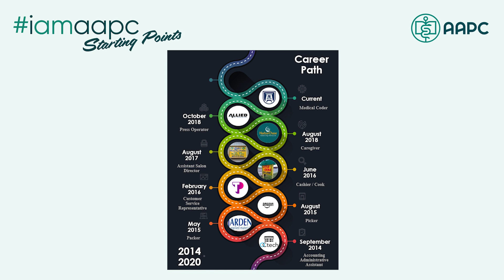CPC-A to First Job in Two Months | Megan Chavis, CPC, CDEO, CIRCC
Join us for an inspiring episode of iamaapc Starting Points as we hear Megan Chavis's incredible journey from becoming certified to establishing a successful coding career. After four years in the field, Megan has not only achieved her dream of securing a better life for her son but also accomplished the remarkable feat of landing her first coding job just two months after passing her CPC certification exam. Don't miss this insightful conversation as Megan reveals invaluable tips that propelled her towards career success. Tune in now and get ready to be motivated!